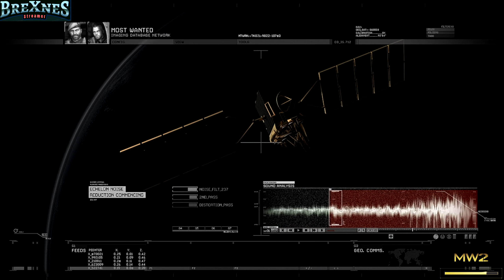CoD: MW 2 CR - END GAME - PART 1 - 100% - Walkthrough - #18 [1440p max settings]